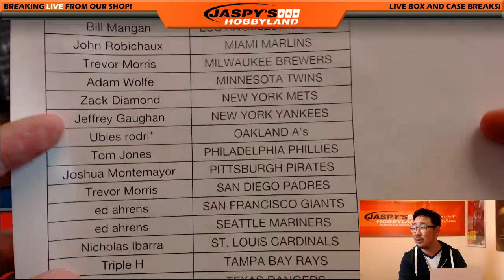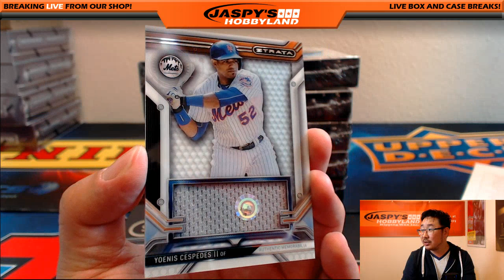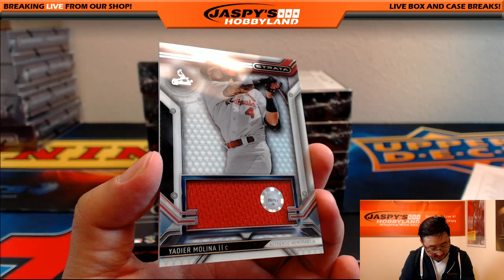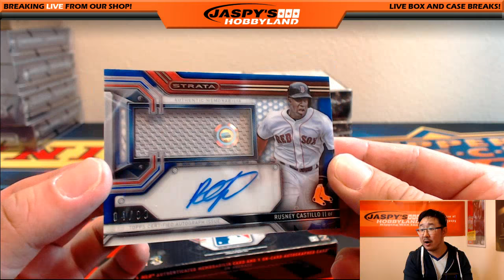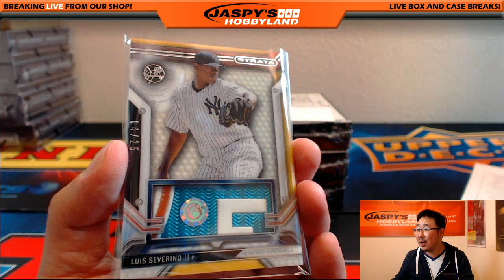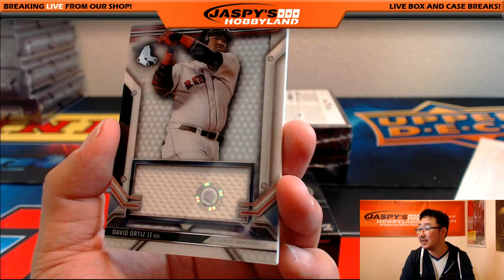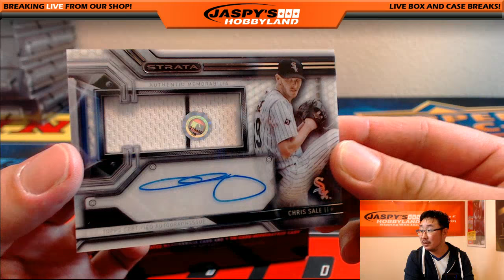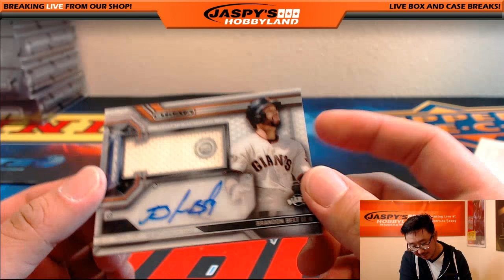10/06/16 [12Box PICK YOUR TEAM] #16 - 2016 Topps Strata MLB Baseball